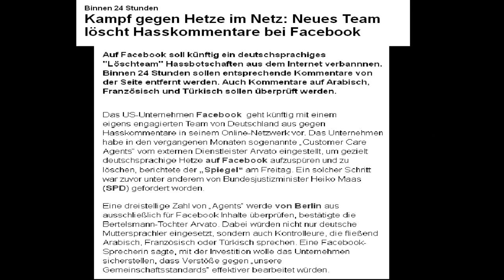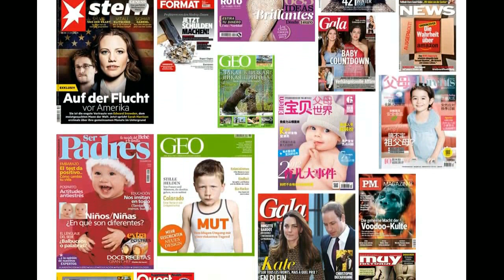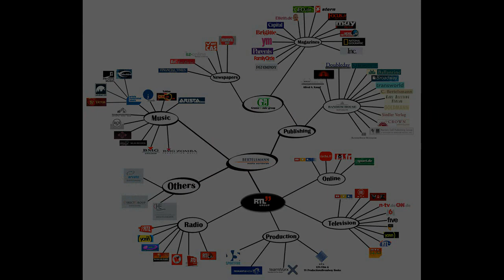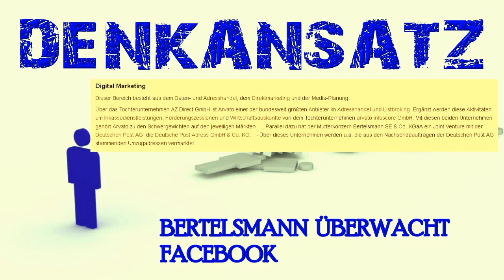DENKANSATZ *2* BERTELSMANN ÜBERWACHT FACEBOOK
Ein Tochterunternehmen von Bertelsmann ist nun für sog. Hasskommentare, bzw. Deren Löschung verantwortlich. Es wurde also wieder einmal der Bock zum Gärtner gemacht.

Für Quellenfetischisten : nutze dein Gehirn!

Musik von:

Thud - John Deley and the 41 Players (YT Audio )

Williamberry -  Time to take out the trash

Verwendung der Videos nur mit Namensangabe bzw Vermerk auf " PATROTHOBIE ".  Danke!

Artikel 5 GG: (1) Jeder hat das Recht, seine Meinung in Wort, Schrift und Bild frei zu äußern und zu verbreiten und sich aus allgemein zugänglichen Quellen ungehindert zu unterrichten. Die Pressefreiheit und die Freiheit der Berichterstattung durch Rundfunk und Film werden gewährleistet. Eine? Zensur findet nicht statt. (2) Diese Rechte finden ihre Schranken in den Vorschriften der allgemeinen Gesetze, den gesetzlichen Bestimmungen zum Schutze der Jugend und in dem Recht der persönlichen Ehre. (3) Kunst und Wissenschaft, Forschung und Lehre sind frei. Die Freiheit der Lehre entbindet nicht von der Treue zur Verfassung.

Auf der Kanalseite findet ihr einen Spendenbutton

oder